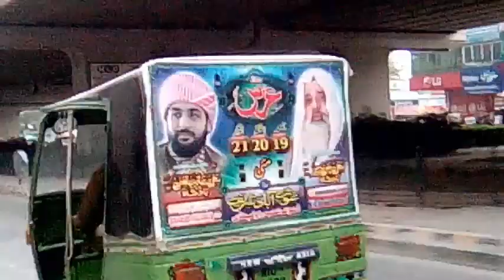Commercial Markeet Rawalpindi 2017 HD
Rawalpindi remained under the rule of the Gakkhars till Muqarrab Khan, the last Gakkhar ruler, was defeated by the Sikhs in 1765. The Sikhs invited traders from other places to settle here, which brought the city into the limelight.
Following the British victory over the Sikhs and occupation of Rawalpindi in 1849, the city became a permanent garrison of the British army in 1851. In the 1880s, a railway line to Rawalpindi was laid, and a train service started on January 1, 1886. The need for a railway link arose after Lord Dalhousie made Rawalpindi the headquarters of the Northern Command and the city became the largest military garrison in British India.
In 1951, Rawalpindi saw the murder of the first elected prime minister of Pakistan, Liaquat Ali Khan, in Company Bagh, later named after him. Today.The modern city has everything that one can desire – good eateries, playgrounds and shopping centres.
Though many shopping centres have opened all over the city, two main bazaars, Raja Bazaar in the old city and Saddar, which developed as the cantonment bazaar between the old city and the Mall, continue to attract a large number of visitors every day.
For a traditional Lahori breakfast, Banni or Purana Qila offers the best ‘siri paiyay’ ‘nihari’ and ‘chanay’.
Commercial Market, off main Murree Road, is fast becoming the hub of business activity in the city and besides some good restaurants, one can shop here for quality clothes.for more video subscribe life style trends.